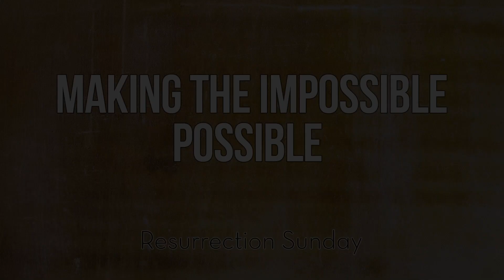Making the Impossible Possible, Message by Chad Holland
Join us as Pastor Chad brings a special message this Resurrection Sunday.